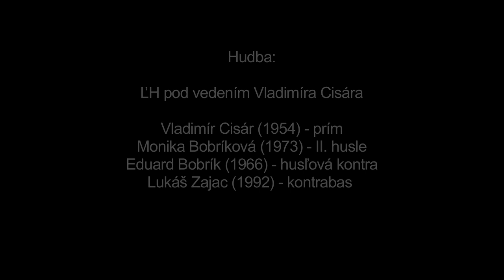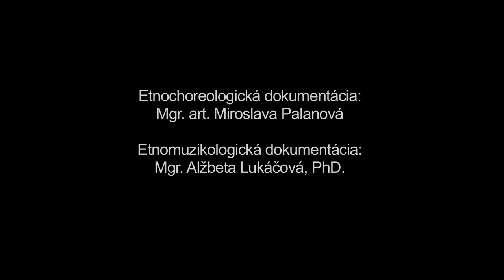Cindruška, Važec, Múzeum SNP v Banskej Bystrici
Názov: Cindruška
Inštitúcia: Múzeum SNP
Lokalita pôvodu: Važec

Interpreti - tanec: Mária Jurčová (1952), Paulína Križanová (1995), Jana Lištiaková (1983), Marika Lištiaková (1985), Laura Pinčáková (1994), Natália Šeďová (1998), Monika Užíková (1997), Zuzana Užíková (1995), Viera Zimelová (1950), Matúš Ilavský (1991), spev: Iveta Ilavská (1964), Anna Kleinová (1982) Interpreti - hudba: Vladimír Cisár (1954), Monika Bobríková (1973), Eduard Bobrík (1966), Lukáš Zajac (1992)

Ďalšie informácie - tanec: Cindruška, je ženská a dievčenská tanečná hra, ktorá sa tancovávala na priadkach, na muzikách a v minulosti aj na lúkach pri dievčenských hrách. Považujeme ju za ženský tanec odzemkového charakteru. Pohybový matreiál a forma tanca sa skladá z chodenia po kruhu s tlieskaním, skákaním v drepe a tlieskaním, skákaním a tlieskaním vo dvojiciach oproti sebe. Do hry sa mohli zapojiť aj mládenci. Do tanečnej hry sa môžu zamiešať aj parobci, ktorí žartovným spôsobom "hladkajú "dievky po líci popri skákaní a snaža sa zvalením na zem vyradiť partnerku z hry.